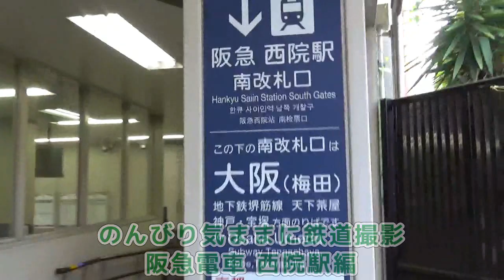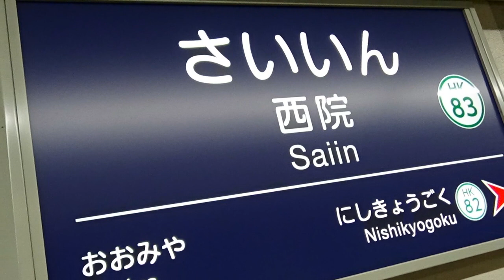乗換路線の駅名は読みが違う？ のんびり気ままに鉄道撮影 813 阪急電車 西院駅編 Hankyu Railway Saiin Station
所在地：京都府京都市右京区